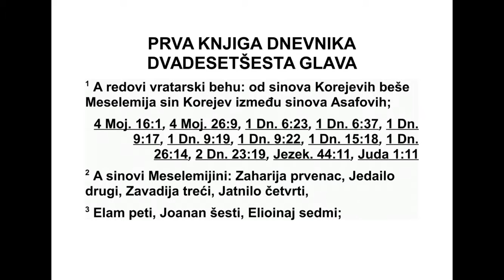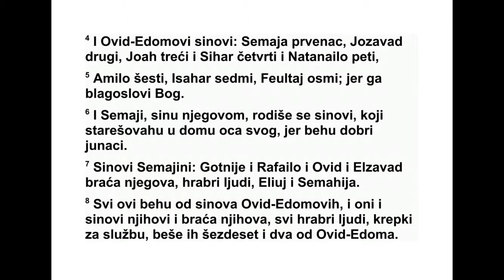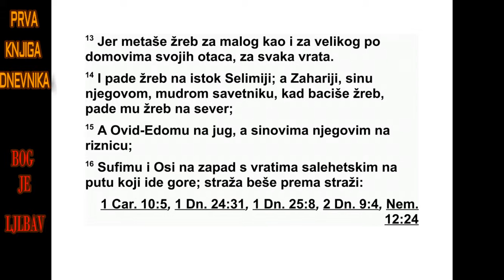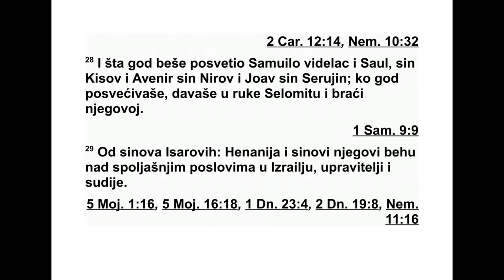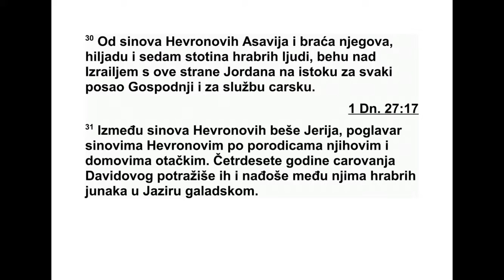PRVA KNJIGA DNEVNIKA DVADESETŠESTA GLAVA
26 Редови вратара били су: од Корејевих
синова Меселемија, Коров син, од Асафових
синова. 2 Меселемијини синови били су: пр -
ве нац Захарија, други Једиаило, трећи Зе ва -
дија, четврти Јатнило, 3 пети Елам, шести
Јо анан, седми Елиоинај. 4 Овид-Едомови си -
но ви били су: првенац Семаја, други Јо за -
вад, трећи Јоах, четврти Сахар, пети Ната -
на ило, 5 шести Амило, седми Исахар, осми
Феултај - јер га је Бог благо словио.
6 Његовом сину Семаји родили су се си -
нови који су били поглавари у дому свог оца,
јер су били способни и храбри људи. 7 Се -
мајини синови били су: Готније, Рефаило,
Овид и Елзавад, чија су браћа Елијуј и Се -
махија били способни људи. 8 Све су то били
Овид-Едомови синови, они и њихови синови
и њихова браћа, врсни људи спо собни за
служ бу. Било их је шездесет и два од ОвидЕдома.
9 Меселемија је имао синове и браћу,
способне људе. Било их је осам наест. 10
Оса, од Мераријевих синова, имао је синове.
Симрије је био поглавар јер га је отац пос -
тавио за поглавара иако није био првенац,
11 други Хелкија, трећи Тевалија и четврти
Захарија. Свих Осиних синова и његове бра -
ће било је тринаест.
12 У тим редовима вратара поглавари су
има ли своје дужности исто као и њихова
бра ћа и слу жили су у Господњем дому. 13
Бацали су жреб за најмањег као и за нај -
већег, по својим отачким домовима за свака
613 1. ДНЕВНИКА 25,1 - 26,13
врата. 14 За источну страну жреб је пао на
Селемију. Бацали су жреб и за његовог сина
Захарију, мудрог саветника, и његов жреб је
пао на северну страну. 15 Овид-Едомов
жреб је пао на јужну страну, а његовим
синовима на ризнице. 16 Суфимов и Осин
жреб је пао на западну страну, код Са ле хет -
ских врата на путу који иде узбрдо. Једна
стража је ста јала уз другу стражу. 17 На ис -
точној страни било је шест Левита, на се вер -
ној сваког дана по четири, на јужној сваког
дана по че тири, код складишта по два пара,
18 код трема на западној страни четири на
путу и два код трема. 19 То су били редови
вра тара Корејевих синова и Мераријевих си -
но ва.
20 Од осталих Левита, Ахија је надгледао
ризнице дома Божјег и ризнице посвећених
ствари. 21 Од Ладанових синова, то јест од
Гирсонових синова преко Ладана, од погла -
вара отачких домова од Ладана, Гирсоновог
сина, био је Јехило. 22 Јехилови синови, Зе -
там и његов брат Јоило, надгледали су риз -
ни це Господњег дома. 23 Од Амрамових,
Иса рових, Хевронових и Озилових синова
би ли су: 24 Севуило, син Гирсама, Мојси је -
вог сина, надзорник складишта. 25 Од ње го -
ве браће преко Елијезера: његов син Ре ави -
ја, његов син Јесаја, његов син Јорам, његов
син Зихрије и његов син Селомот. 26 Тај Се -
ломот и његова браћа надгледали су све
риз нице посвећених ствари које су по све -
тили цар Давид, поглавари отачких домова,
поглавари над хиљадама и над стотинама и
други војни заповедници. 27 Део плена који
су доносили из ратова по светили су за одр -
жавање Господњег дома. 28 Надгледали су
и све оно што су посве тили виделац Саму -
ило, затим Саул, Кисов син, Авенир, Ниров
син, и Јоав, Серујин син. Све посвећено било
је под надзором Селомита и његове браће.
29 Од Исарових синова, Хенанија и његови
синови били су управитељи и судије у Из ра -
елу и вршили су те дужности изван Божјег
до ма.
30 Од Хевронових синова, Асавија и ње го -
ва браћа, хиљаду и седамсто способних љу -
ди, управ љали су Израелом на подручју за -
пад но од Јордана обављајући све послове у
Гос подњој служби и у служби за цара. 31 Од
Хевронових синова, Јерија је био поглавар
отачких домова и породица Хевронових си -
нова. Четрдесете године Давидовог царо ва -
ња, Давидове слуге су тражиле храбре људе
међу Хевроновим синовима и нашли су их у
Јазиру у Галаду. 32 Јеријине браће, спо соб -
них људи, било је две хиљаде и седамсто по -
главара отачких домова. Цар Давид их је
пос тавио над Рувимовим и Га довим сино ви -
ма и над половином Манаси јиног племена да
обављају све послове у служби Божјој и све
послове за цара.